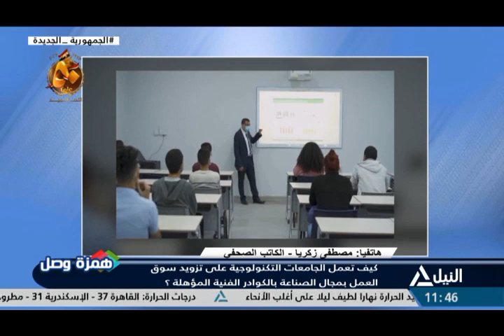مداخلة هاتفية : مصطفى زكريا - الكاتب الصحفى